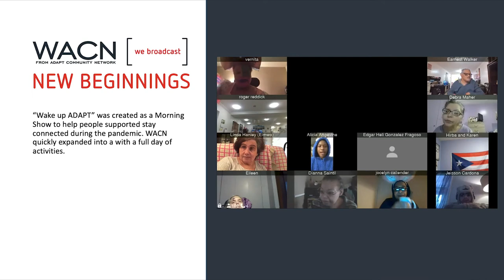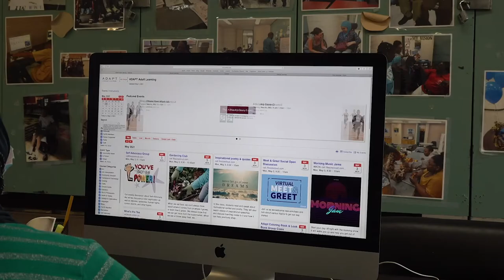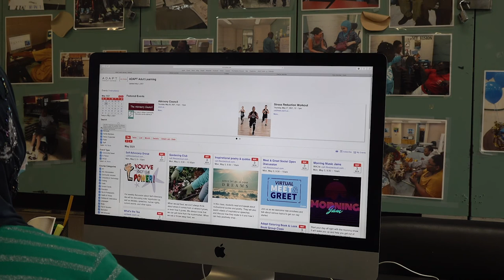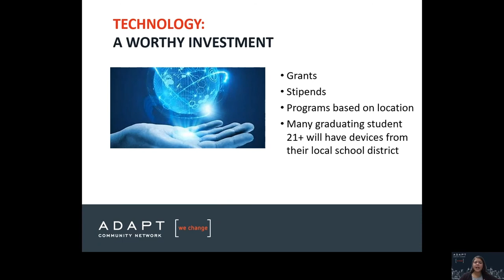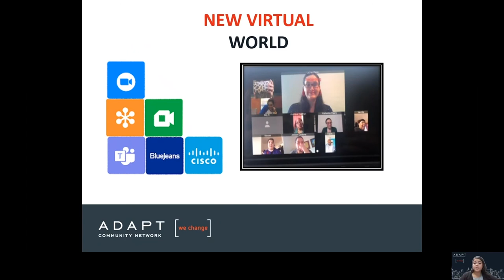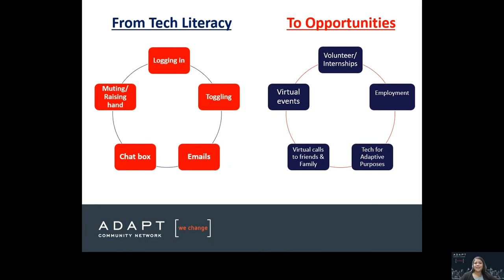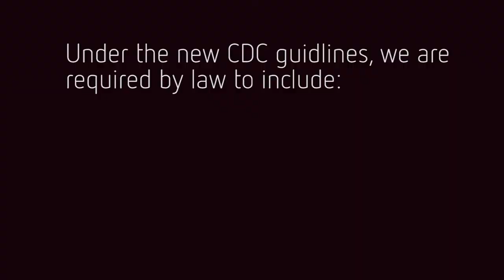Building Innovative Supports and Fostering Community Engagement: Making Supports Fun!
ADAPTCommunityNetwork is happy to be participating in the 2021 ANCOR Annual Conference. Our talented staff Jeisson, Kelly, and Peter will be presenting the topic ‘Building Innovative Supports and Fostering Community Engagement: Making Supports fun!’. Watch the full presentation to see how ADAPT uses technology to engage and enhance creative supports.